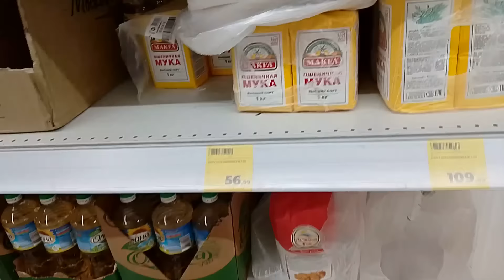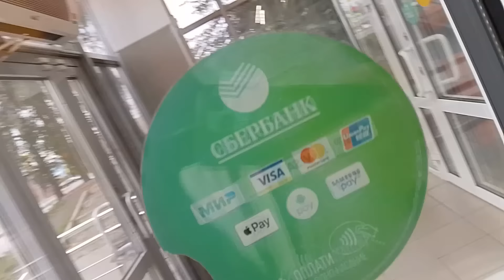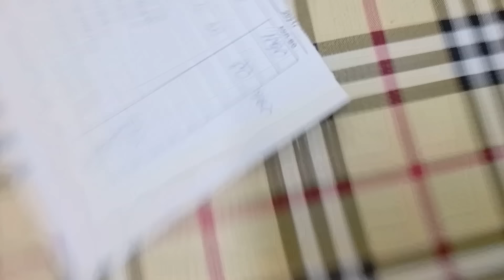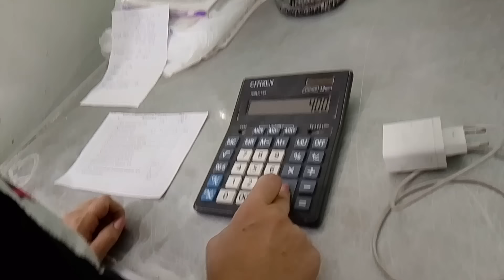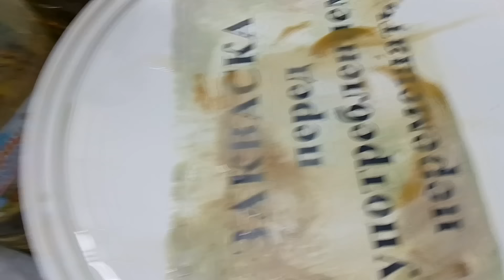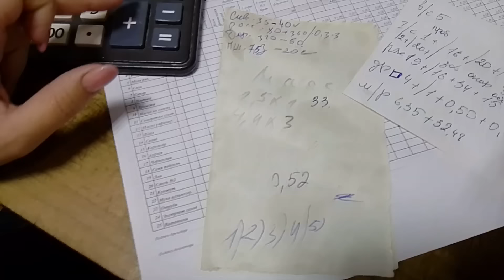Тяжелые рабочие дни в России,что я нашла на улицах Прокопьевска / Hard working days in Russia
Те кто хочет поддержать начинающий канал, вот моя карточка сбербанка 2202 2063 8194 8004. Всем спасибо за поддержку!!! Буду вам снимать  интересные ролики!

В этом видео я пойду прогуляюсь по улицам города Прокопьевска, кое что нашла интересное среди города. Так же немножко расскажу о своем районе во время прогулки. После всего этого по еду на свою работу, покажу как и что я делаю на своей первой официальной работе в России.
Бул видеодо мен Прокопьевск шаарынын көчөлөрү менен сейилдеп чыгам, шаардан кызыктуу нерсе таптым. Мен да сейилдөө учурунда өз аймагым жөнүндө бир аз айтып берем. Ушундан кийин мен жумушума барып, Россиядагы биринчи расмий жумушумда кантип жана эмне кыла турганымды көрсөтөм.
In this video I will go for a walk along the streets of the city of Prokopyevsk, I found something interesting in the city. I’ll also tell you a little about my area during the walk. After all this, I’ll go to my job and show you how and what I do at my first official job in Russia.
У гэтым відэа я пайду прагуляюся па вуліцах горада Пракоп'еўска, штосьці знайшла цікавае сярод горада. Гэтак жа крышку раскажу пра свой раён падчас прагулкі. Пасля ўсяго гэтага па еду на сваю працу, пакажу як і што я раблю на сваёй першай афіцыйнай працы ў Расіі.
Бұл видеода мен Прокопьевск қаласының көшелерімен серуендеймін, мен қалада бір қызық нәрсе таптым. Мен серуендеу кезінде өз аймағым туралы аздап айтып беремін. Осының бәрінен кейін мен жұмысыма барып, Ресейдегі алғашқы ресми жұмысымда қалай және не істейтінімді көрсетемін.
In diesem Video mache ich einen Spaziergang durch die Straßen der Stadt Prokopjewsk. Ich habe etwas Interessantes in der Stadt gefunden. Während des Spaziergangs erzähle ich Ihnen auch ein wenig über meine Gegend. Nach all dem gehe ich zu meinem Job und zeige Ihnen, wie und was ich bei meinem ersten offiziellen Job in Russland mache.
Бу видеода Прокопьевск урамнары буйлап сәяхәткә барырмын, шәһәрдә кызык нәрсә таптым. Мин сезгә йөргәндә үз өлкәм турында бераз сөйләрмен. Боларның барысыннан соң, мин үз эшемә барып, Россиядәге беренче рәсми эшемдә ничек һәм нәрсә эшләгәнемне күрсәтермен.
У цьому відео я піду прогуляюся вулицями міста Прокоп'євська, що знайшла цікаве серед міста. Так само трохи розповім про свій район під час прогулянки. Після цього по їду на свою роботу, покажу як і що я роблю на своїй першій офіційній роботі в Росії.